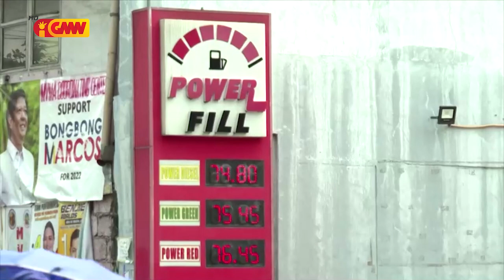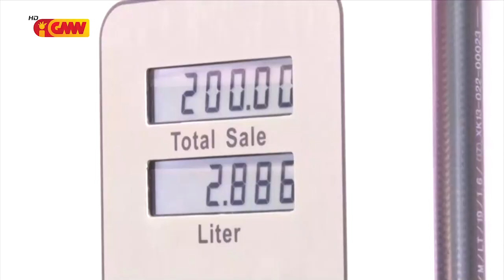ASEAN NEWS - 22 March 2022